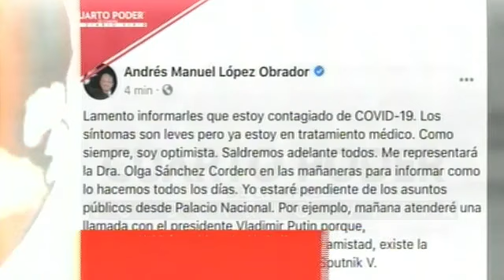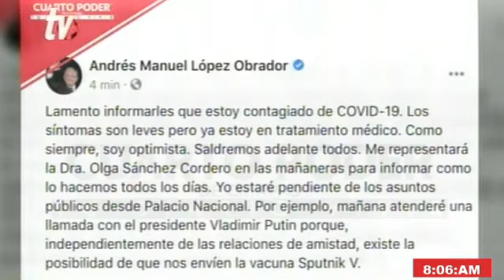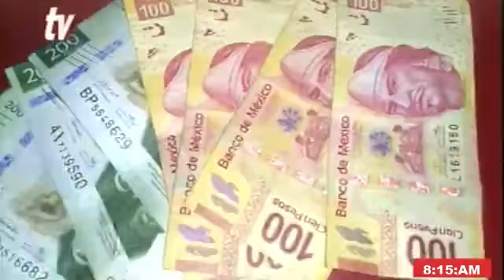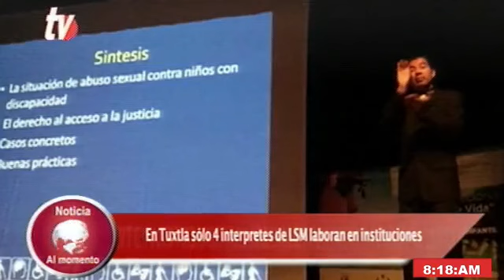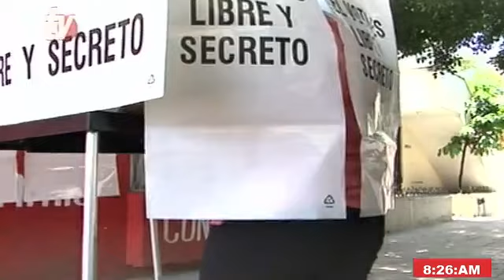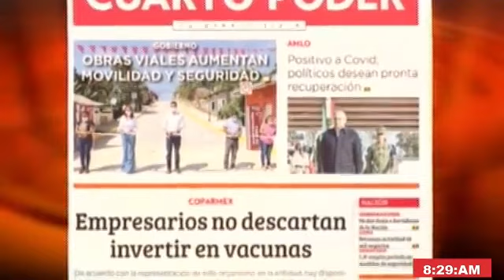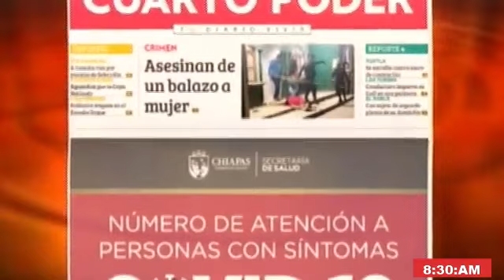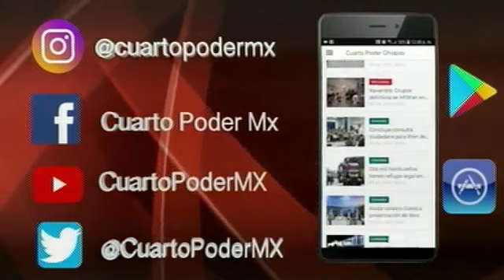Noticiero 25 01 2021